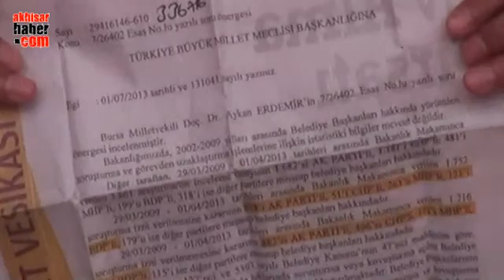Saadet Partisi Genel Başkanı Kamalak Akhisar'da Miting Yaptı